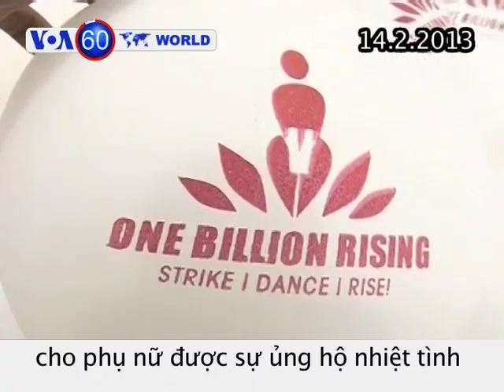Nam Triều Tiên ra mắt tên lửa đạn đạo mới (VOA60)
Ukraina: Tai nạn máy bay ở Donetsk làm 5 người chết và nhiều người khác bị thương.
Nam Triều Tiên: Bộ Quốc phòng ra mắt tên lửa đạn đạo mới, hai ngày sau khi miền Bắc thử nghiệm hạt nhân.
Israel: Lực lượng Ai Cập đổ nước vào những đường hầm ở dải Gaza, cắt nguồn tiếp tế sinh tử cho người Palestine.
Tunisia: Thất nghiệp và nghèo đói gia tăng, tạo thêm khó khăn cho bất ổn chính trị đang diễn ra.
Hy Lạp: Hàng trăm người biểu tình phản đối chính sách thắt lưng buộc bụng của chính phủ.
Ấn Độ: Cuộc vận động đòi thêm quyền cho phụ nữ được sự ủng hộ nhiệt tình ở miền trung và miền nam.